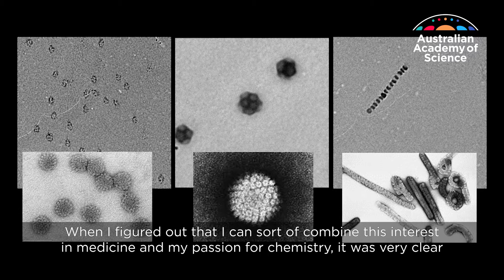Medicine: where plastic is fantastic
'I think that the most misunderstood part about science in general is that things are happening very quickly—and it does not.' Professor Martina Stenzel FAA of the School of Chemistry at UNSW Sydney has been elected as a Fellow of the Australian Academy of Science for 2018.